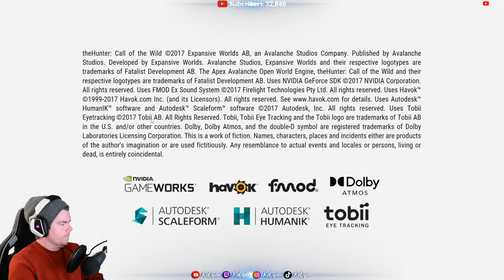🔴LIVE - Two Level 5's on the Map! Super Rare Rocky Elk Grind! | Call of the Wild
**RME Grind Progress
1025 Kills - 0 SR, 2 Diamond, 0 Troll, 2 Albino, 2 Piebald